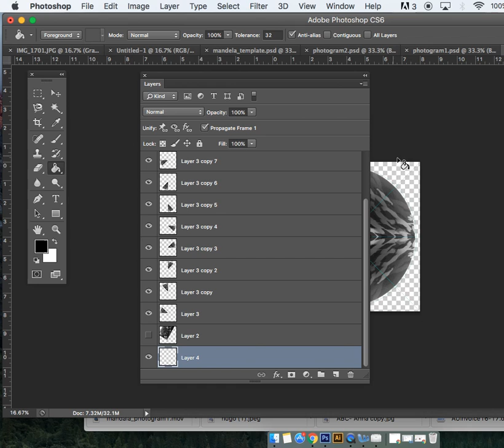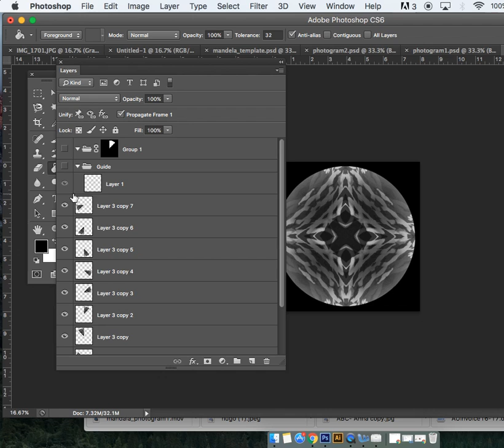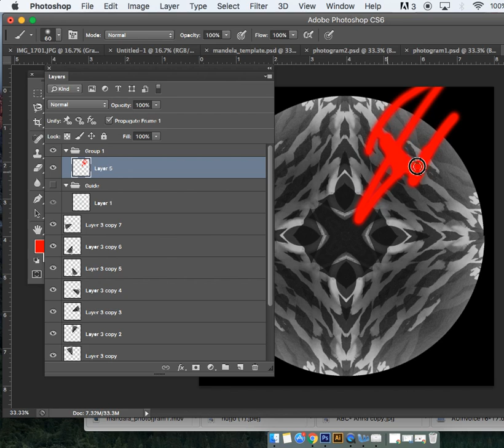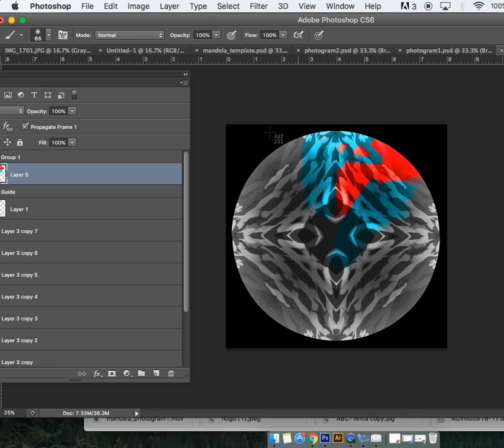adding a background and color